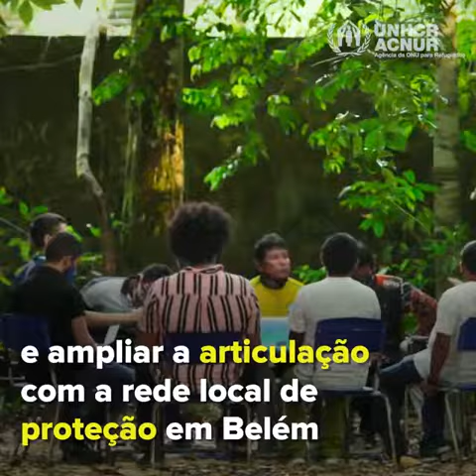Projeto do ACNUR e parceiros apoia refugiados e migrantes indígenas venezuelanos Warao no Pará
O projeto Promotores Comunitários, resultado de esforços conjuntos do ACNUR, Canadá no Brasil e Aldeias Infantis SOS Brasil, fortalece a autonomia de refugiados e migrantes indígenas venezuelanos Warao que vivem no Pará.